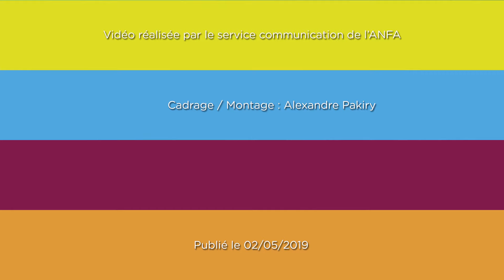Zoom sur... le métier de dépanneur-remorqueur automobile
Partons à la rencontre d'Olivia Devaux, dépanneur-remorqueur dans l'Allier. Un métier qui lui a permis d'allier sa passion pour le camion, la relation clientèle et l'automobile.